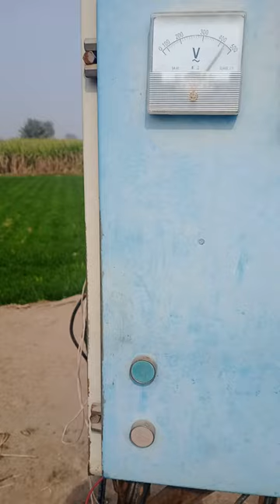New Tarban Mini Vlog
Tarpan New Video 📸